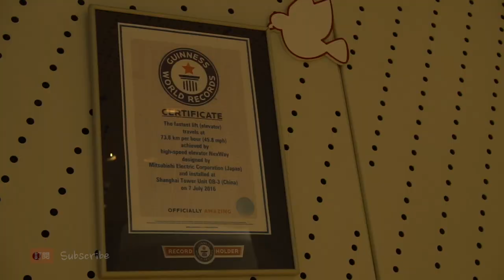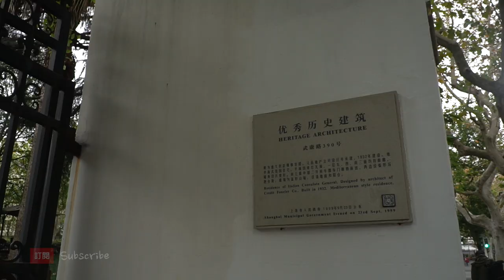SHANGHAI-上海中心大廈118層夜景&舊街區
這不是我第一次去上海，也不會是最後一次。。片中是關於這兩天時間在上海閒逛的經過，有第一次上去的上海中心大廈，這座上海最高的建築物無論白天和黑夜都能一覽上海的全景；長寧區與徐匯區著兩區域去舊法租界的所在地，街道兩旁的建築風格基本保持原樣，是我經常流連的地方，這裡的創意小店很多，藝術氛圍很好。能讓你接觸到很多新的事物，開拓的視野。最後就是兩間比較有特色的西餐廳，畢竟在上海，西餐是這個城市餐飲的重要組成部分，值得細細品味一番。☺️最後，希望各位觀眾可以訂閱或者分享我的頻道～你的支持是對我最大的鼓勵～
This is a video of walking in Shanghai，I go to Shanghai many times every year，But this is my first trip to Shanghai tower。This is the tallest building in Shanghai. You can have a panoramic view of Shanghai day and night。Changning District and Xuhui District, where the Old French concession is located, are my favorite places。The streets here are clean and the architectural style is basically the same as it was a hundred years agoand the artistic atmosphere is good。Finally, there are two distinctive Western restaurants. After all, in Shanghai, Western food is an important part of the city's catering, which is worth savoring.
☺️The last thing  is more subscriptions，more power～thanks
Shanghai Shanghai tower#Shanghai city tour